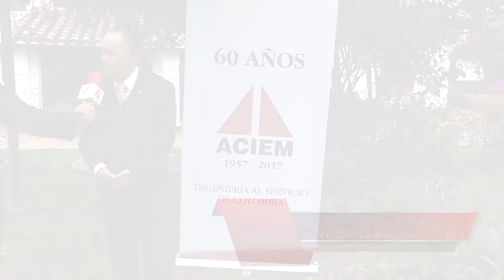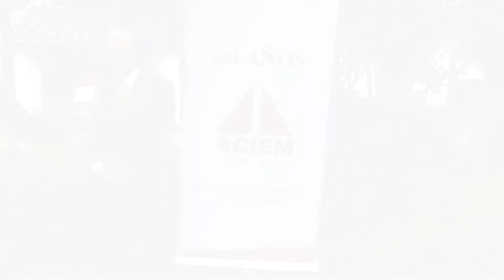Álvaro Lascarro Leal. Expresidente ACIEM